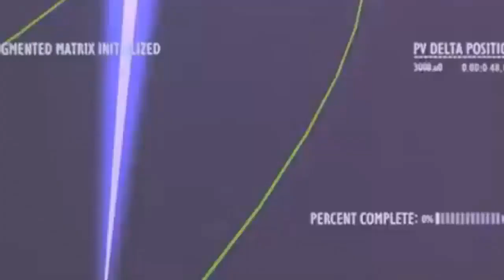Shovel and Pail (2000) Teaser Trailer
Teaser Release: August 7, 1999

This trailer was Shown in Theaters with Tag and Norrie, Tarzan, Pooh's Adventures: The Movie, Toy Story 2, etc